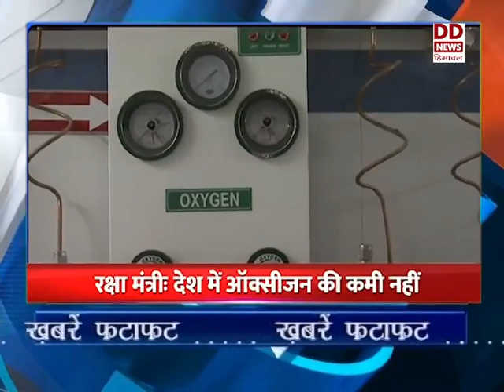देखें खबरें फटाफट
प्रधानमंत्री ने 3 राज्यों के मुख्यमंत्रियों से की कोविड-19 स्थिति की समीक्षा -देखें खबरें फटाफट